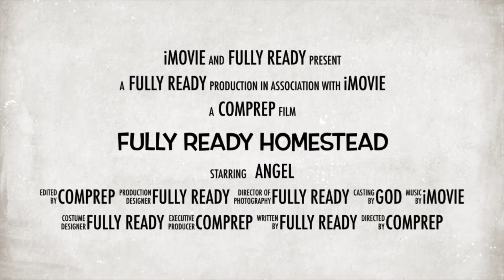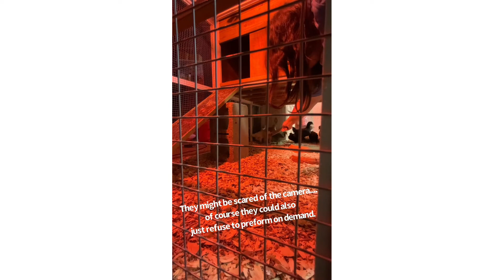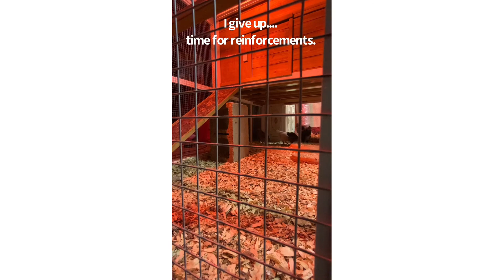Our night time routine, training the chicks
In this video I show you what I am doing to try and train my teenage chickens to go into the coop at night when I call them. They are almost old enough to go outside in the big coop, but for now they are still inside in the small store bought coop. I also introduce you to my two ducklings who are around seven weeks old. My apologies if I pronunciation of the word Cayuga incorrectly.

This channel is dedicated to documenting our Homestead efforts. We are a novice homesteading family, learning as we go.

If you would like to stay up-to-date with our efforts you can subscribe to this channel for each of our videos or you can support us through one of these two links.